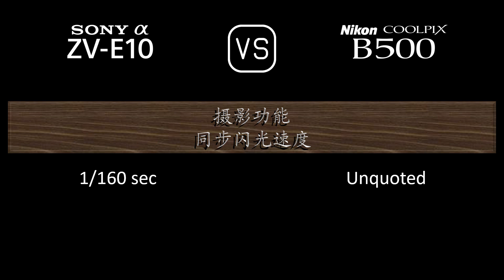Sony Alpha ZV-E10 与 Nikon COOLPIX B500 的规格比较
本视频是 Sony Alpha ZV-E10 与 Nikon COOLPIX B500 的功能概述和规格比较 (comparison of specifications)，希望对您有所启发。感谢您的支持。

00:24 推出
00:32 机身
00:41 传感器
01:05 图片
01:21 光学与对焦
02:10 屏幕
02:30 摄影功能
03:31 录像功能
03:47 贮存
03:51 连接性
04:20 物理特性
04:40 杂项